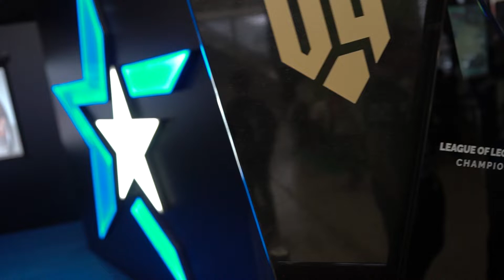CZC.eSuba x Logitech G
Společnost Logitech G je od konce roku 2018 hnacím motorem našich sekcí, jelikož poskytuje hráčům herní periferie, které vyhoví těm nejpřísnějším nárokům na kvalitu zpracování a přesnost. 🖱️